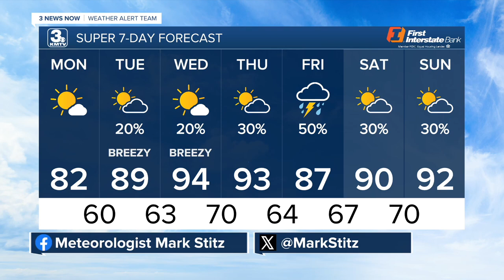Mark's 6/10 Afternoon Forecast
The summer heat and humidity are about to return.